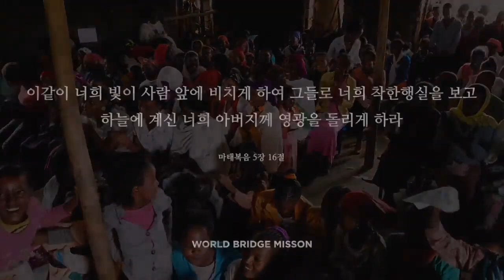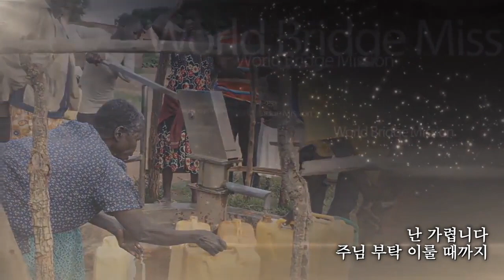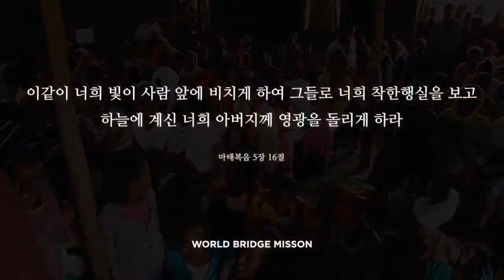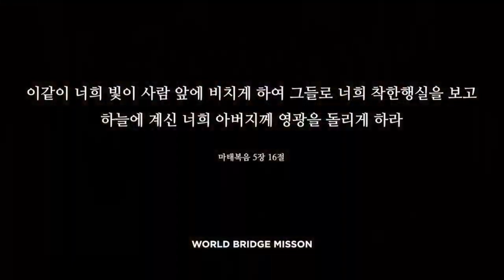[1시간 연속듣기] 단 한번 살고 마는 것을+ 갑니다 이길을 by 박영민 목사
1시간 연속 듣기 신청해주셔서 영상 올립니다.

1.
단 한번 살고 마는 것을 주님 위해 나는 살다가
단 한번 죽고 마는 것을 주님 위해 나는 죽으리
아~ 얼마나 좋은가 주님 위해 내가 사는 것이
아~ 얼마나 빛나는가 주님 위해 내가 죽는 것이
주님 위해 내가 죽는 것이

2.
남이야 어찌 살든간에 주님 위해 나는 살다가
남이야 어찌 죽든간에 주님 위해 나는 죽으리
아~ 얼마나 소원인가 주님 위해 내가 사는 것이
아~ 얼마나 소망인가 주님 위해 내가 죽는 것이

3.
더 선히 사는 일 결코 없어 주님 위해 나는 살다가
더 선히 죽는 일 결코 없어 주님 위해 나는 죽으리
아~ 얼마나 큰 낙인가 주님 위해 내가 사는 것이
아~ 얼마나 큰 복인가 주님 위해 내가 죽는 것이

ㅡㅡㅡㅡㅡㅡㅡㅡㅡㅡㅡㅡㅡㅡㅡㅡㅡㅡㅡㅡㅡㅡㅡㅡ

갑니다 이 길을 주님 주신 생명의 길을
힘들고 외로워도 내 주님 함께 가시는 길
아~ 생명의 이 길 우리 주님 부탁하신 길
아~ 난 가야하네 이 길을 주 오실 때까지
갑니다 이 길을 영원한 천국 가는 길을
이 땅의 소망 품고 주님만을 따라 가는 길
오! 나의 예수님 주님 뜻 이루게 하소서
오! 나의 예수님 주님만 따르게 하소서